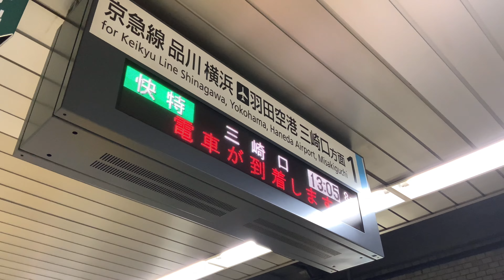【4K60fps前面展望】京急線快特前面展望[品川→三崎口](2021年4月･5月)[京急線,京急,前面展望]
＊動画のスタートは泉岳寺駅ですが、泉岳寺～品川は地下でカーテンが閉まって撮影できなかったので品川駅スタートです。

＊横浜駅を境に収録日が異なります。日にちが知りたい方は、概要欄下の撮影日の欄をご覧ください！

＊駅に停車中のところをカットしている駅とカットしていない駅があります。

＊若干のブレがあります。ご了承ください。
ついに王道の京急快特の前面展望をあげちゃーーー！
京急線の快特の前面展望を高画質4K60fpsでお届けします。たまたまイエローハッピートレインが来てくれました。本当に狙ってないです。信じてください。ほんとに。まあ前面展望だからどうでもいいけどねうん

私情ですが体育祭とか定期テストとかがまあ迫ってるので、投稿頻度が約1ヶ月に渡って若干落ちちゃいます。

撮影日 泉岳寺～横浜2021年4月11日
             横浜～三崎口2021年5月4日